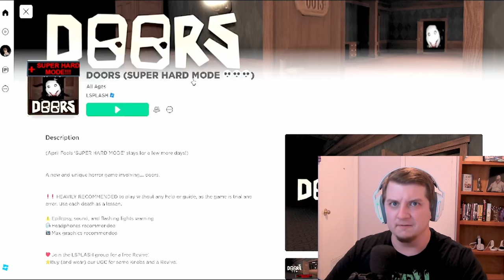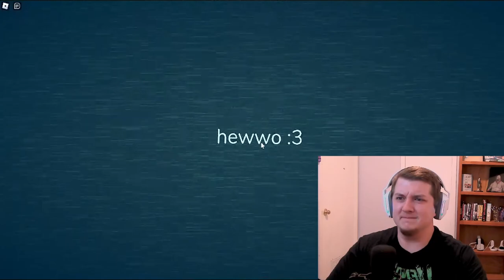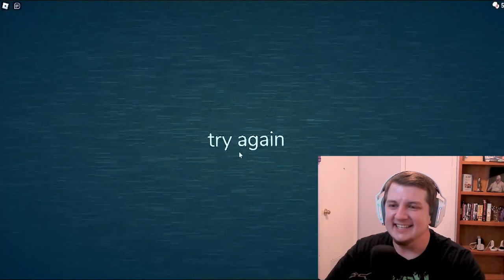Playing DOORS In SUPER HARD MODE!!!! (Roblox)